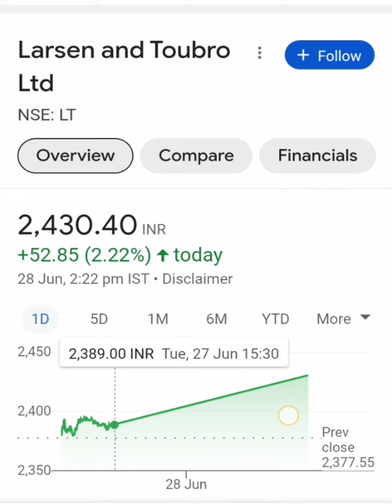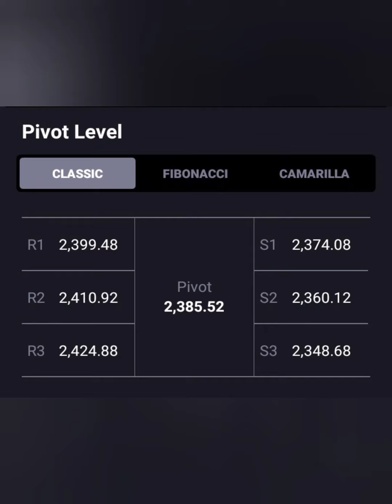L&T Share📈क्या Price जा सकता है 3000+💸💸क्या है Long term target🤑BUY HOLD SELL📉